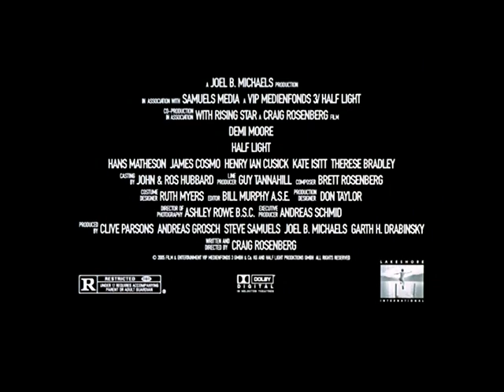trailer en la tiniebla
trailer DVD
en la tiniebla